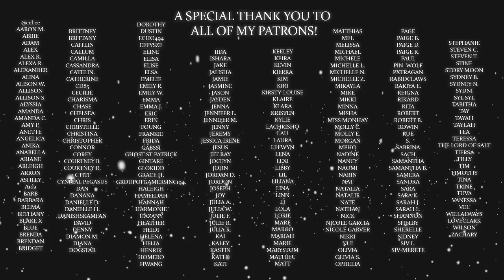SKAM Italia Season 3 Episode 11 "Three, Two, One" REACTION! (Season Finale)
intro & outro song ► Jhameel - Feisty (Blue Satellite Remix)